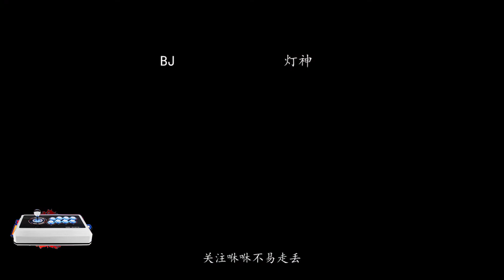拳皇98c：BJ，我号称第一，灯神：问我的坂崎良同不同意